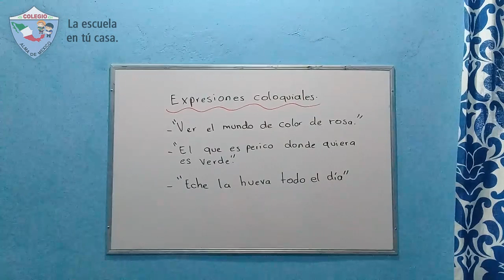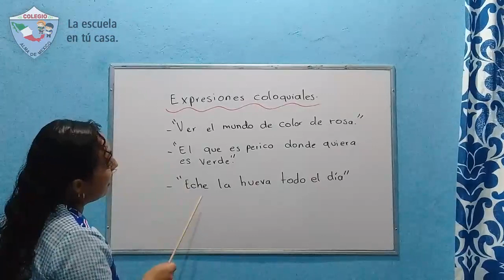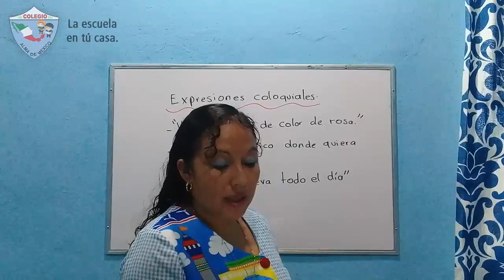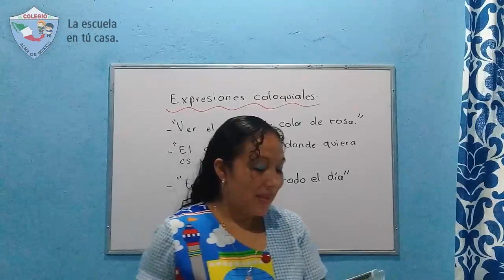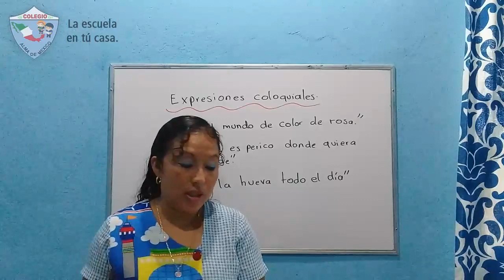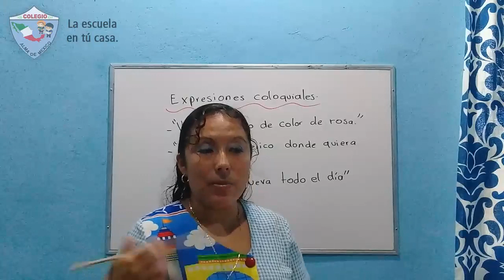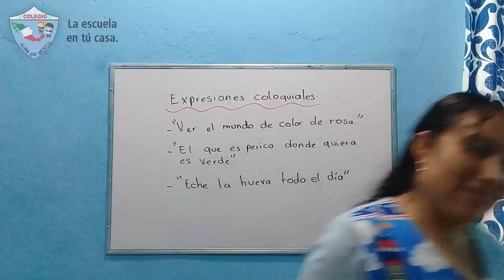4TO PRIMARIA - ESPAÑOL: EXPRESIONES COLOQUIALES. PARTE ll